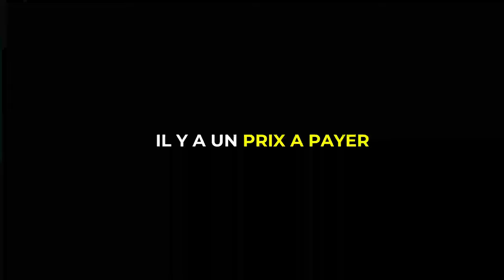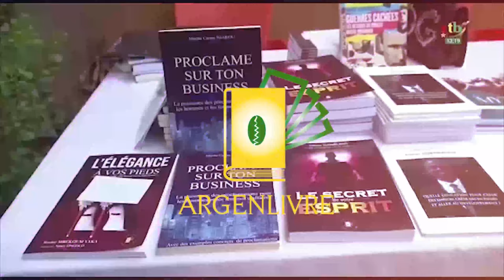PodCast 4 : Confiance En Soi et Business